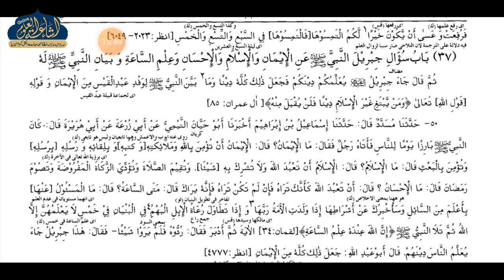BUKHARI SHAREEF DARS 97 | MAULANA RIZWANUDDIN SAHAB MARUFI | ISHAATUL ULOOM ONLINE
صحيح بخاري
درس نمبر 97
الصف السابع
مولانا رضوان الدين صاحب